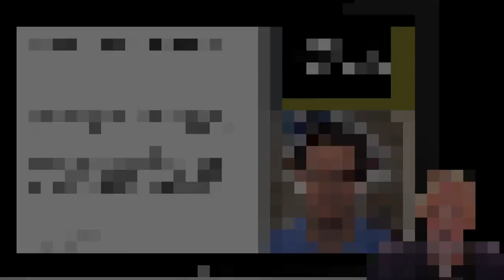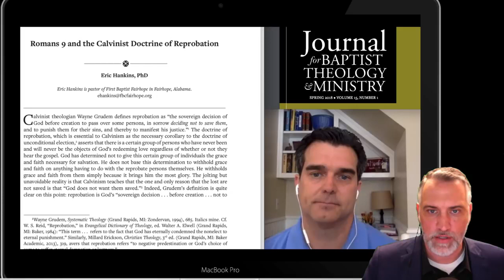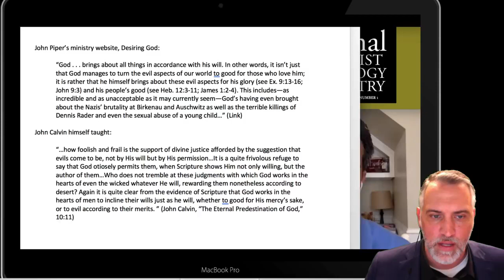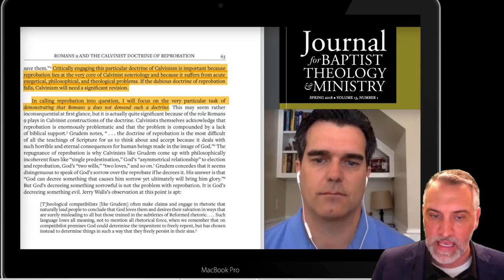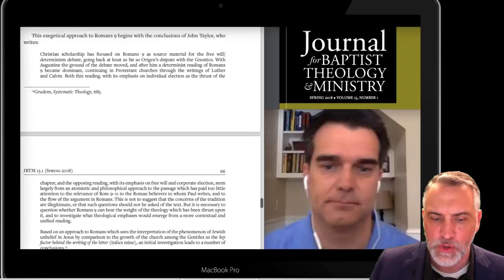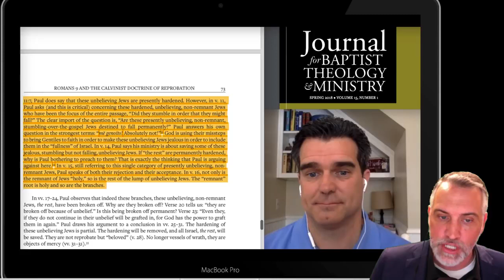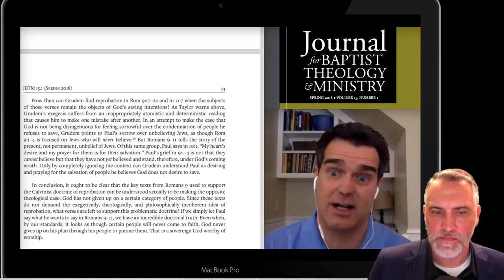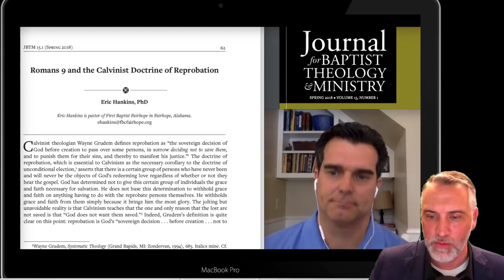Dr. Leighton Flowers, Dr. Eric Hankins, PhD. Romans 9, Reprobation?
Dr. Eric Hankins, Is the author of the Southern Baptist "Traditionalist Statement" Specifically, for those in the Southern Baptist Convention.  Much of the anthropology, theology, and soteriology within the Traditionalist statement informed the non-denominational "Provisionist" beliefs on soteriology.